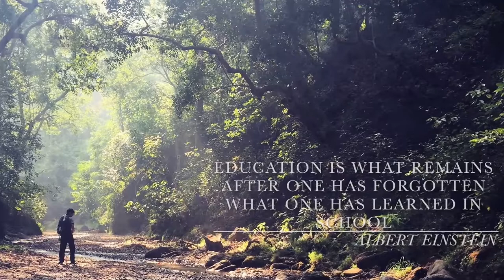Conservation Course at Camp Hornbill, Kyari, Corbett Tiger Reserve YouTube 1080p